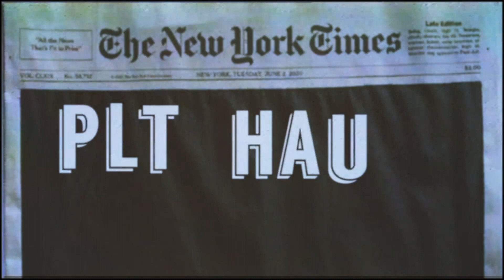A SPRING PRETTY LITTLE THING TRY ON HAUL *2021 trends and styling tips*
WELCOME BACK FOR A BRAND NEW VIDEO. In today's video, as you can tell from the title, I filmed a pretty little thing try on and styling haul. These are my favourite kinds of videos to watch at the moment and I haven't filmed one in soooo long, so I hope you enjoy it and love all the pieces as much as I do. Hope you guys are all doing well.

ALL MY LOVE, ANNA XXXX